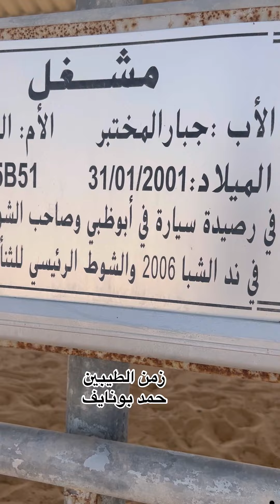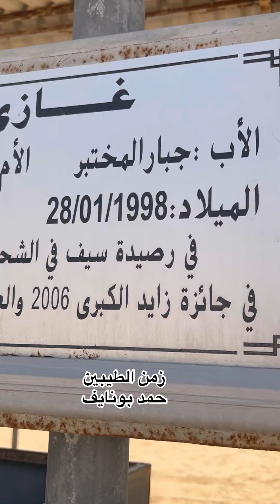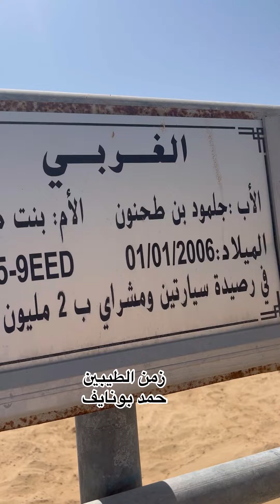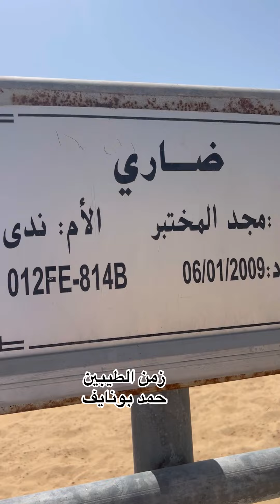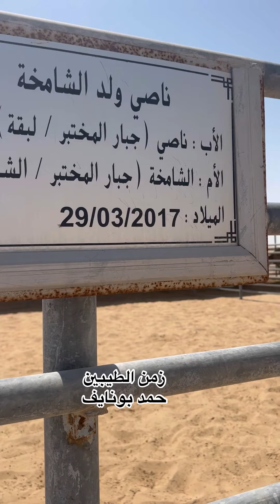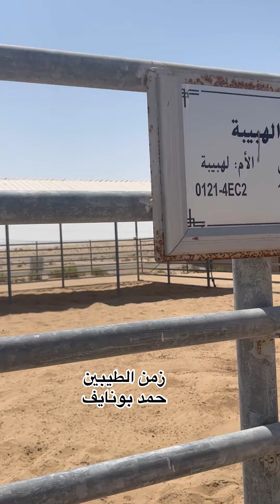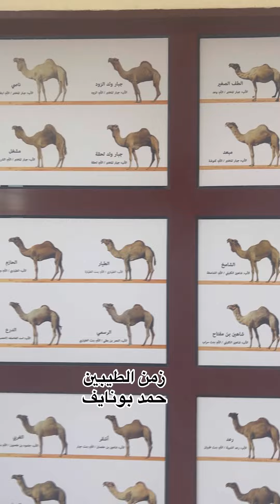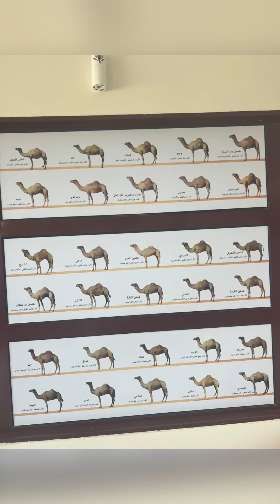استنساخ الهجن ( استنساخ جبار المختبر ر مجد المختبر